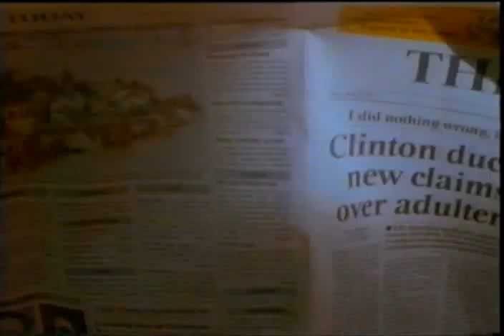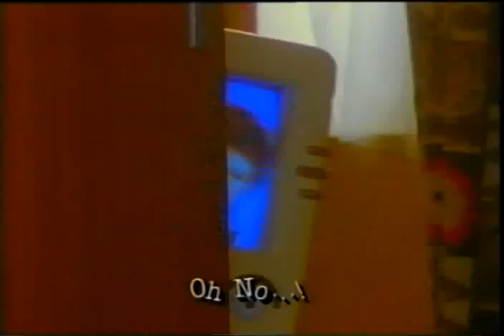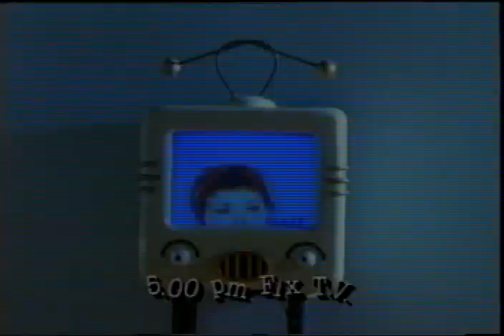D-Mob featuring Cathy Dennis - Why? (HQVue)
HQ viewing option available. Video runs smoothest after download complete. New upload of a previous post, this one with HQ viewing ability.